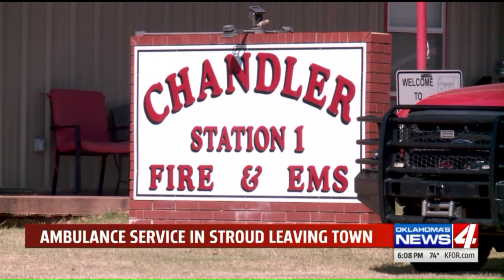Lincoln Co. cities scramble for solutions to impending ambulance service shortfall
Lincoln County is in danger of becoming an ambulance desert after Samaritan EMS told Stroud it would no longer provide ambulance services for the city at the end of October.